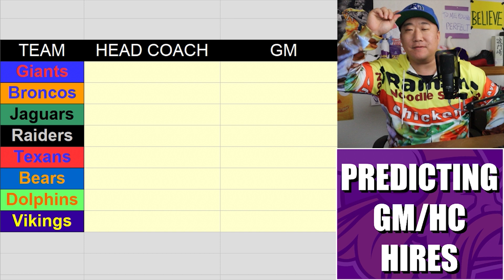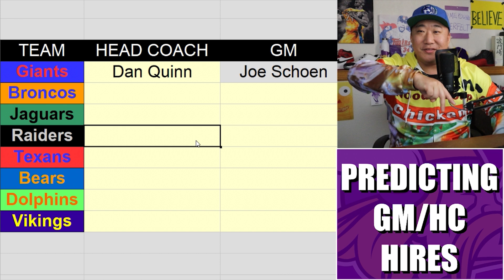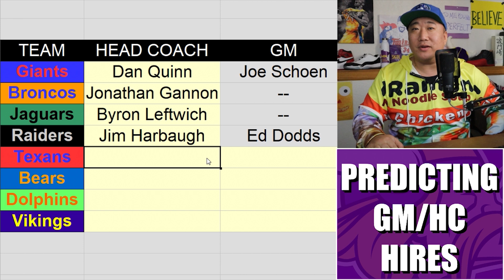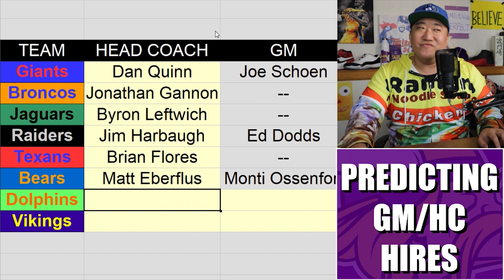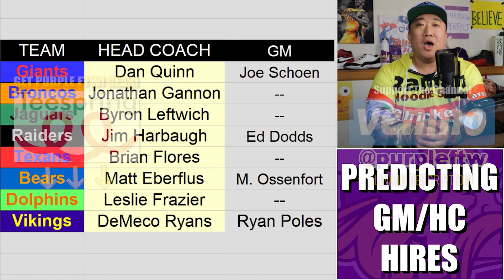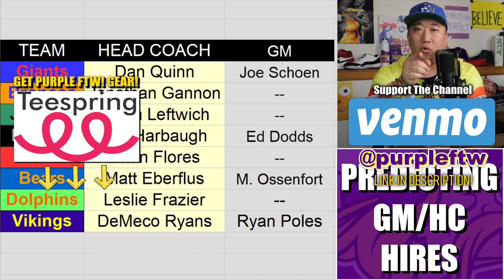Predicting General Manager/Head Coaching Hires Around the NFL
Looking around the NFL and predicting all the general manager/head coaching hires around the league.